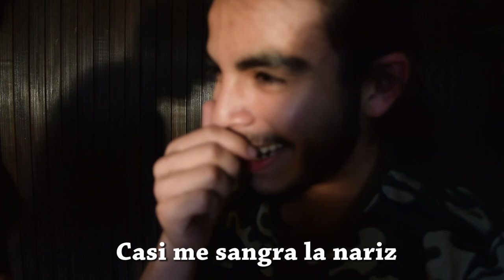PELÍCULAS PIRATA | R2T2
O también descargar peliculas desde internet jajajaja